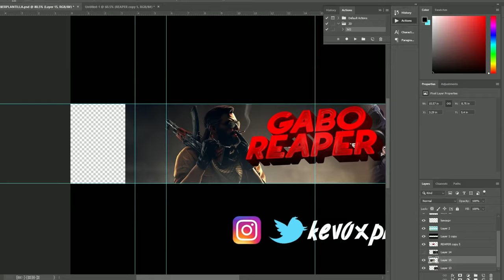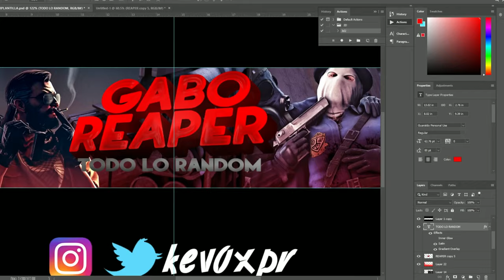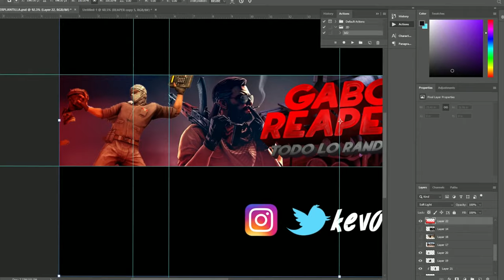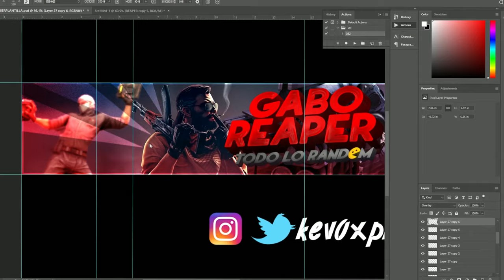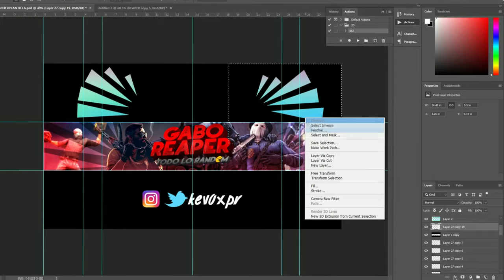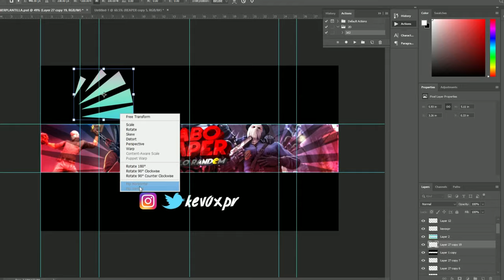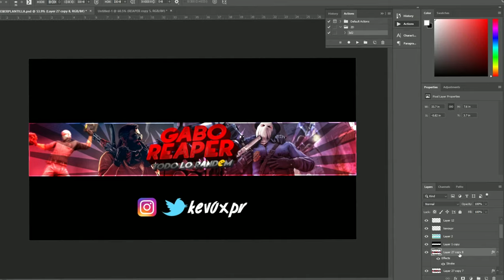Speed Art #19 [ Banner Para GABO ] BANNER DE CSGO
🎵 Cancion/Song : daft-punk-x-bastille-pompeii-gets-lucky-will-wonder-mashup-remix

💲Precios:
Perfil 3 DOLARES
Outro 6 DOLARES
Stream Overlay 4 DOLARES
Stream Overlay ANIMADOS 6 DOLARES